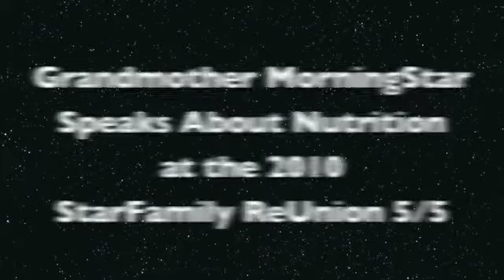Dr. Morningstar Speaks Truth About Poisons in Food 5/5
Natural healer and doctor shares truth about foods today.